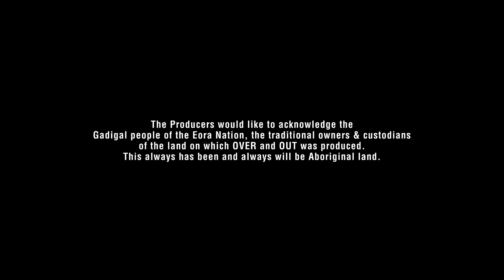OVER AND OUT - Episode 3 (An Apocalyptic Parenting Series)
Lewis and Freya leave the house to take the kids for a walk when they run into some trouble. Over and Out on Facebook
Over and Out on Instagram: @overandoutseries